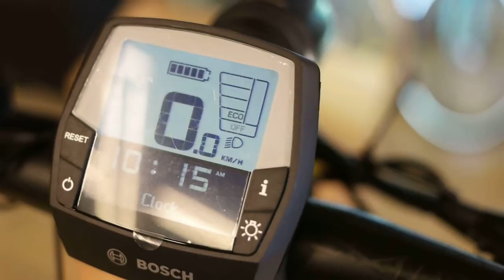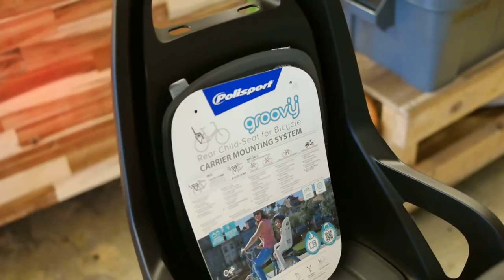리즈앤뮐러 틴커 투어링 HS 블랙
프리미엄 독일 전기자전거
보쉬모터와 배터리를 장착한 최고의 자전거입니다.